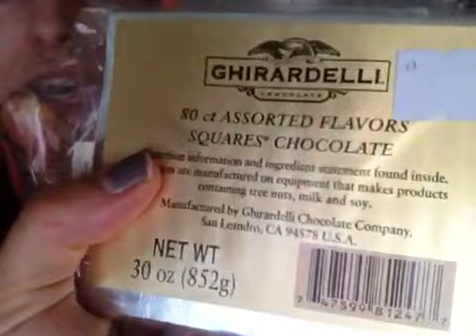Ghirardelli chocolate battle